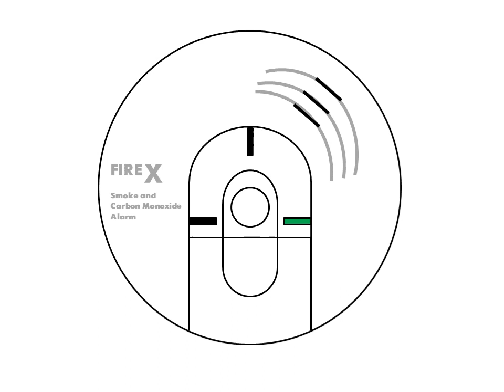Animated: FireX FADCQ Smoke Latching LED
Red LED flashes 3 times every 10 seconds